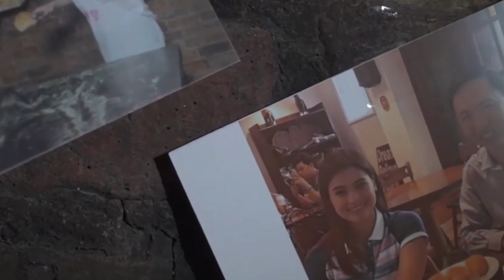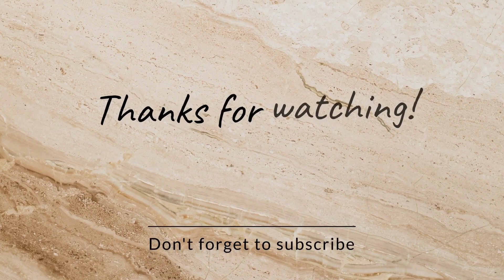Wow, magaling magpiano si Mother Lily! Regal Films founder Mother Lily plays the piano well!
Wilson Lee Flores on July 4, 2022 visited and gave gift of classic Pandesal breads from 83-year-old Kamuning Bakery Cafe to "suki" customer, the famous legend of Philippine movies & Regal Films founder Mother Lily Y. Monteverde. In their casual conversation, Mother Lily suddenly told Wilson that she wants to play a few songs. In this video, guess the titles of the songs played by Mother Lily... Listen also to Mother Lily as she reminisces about her first piano teacher as a child, also why she loves music, how playing the piano inspires her in her career as the Philippines' top movie and tv producer.